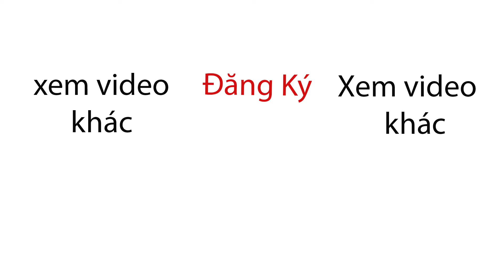Súng Hơi - Cậu Bé 11 Tuổi Bắn Scar Light - Gunvsgun Ring - Sung gas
Cậu bé 11 tuổi sở hửu 1 cây scar light trong pubg ,text thử cho anh em coi cực phê . sau clip là 1 cây dan wesson co2 cực ngầu
Đây là VIDEO mục đích đem đến cho người xem sự bất ngờ và những thử thách bắn những đồ chơi mà các bạn chưa từng xem qua